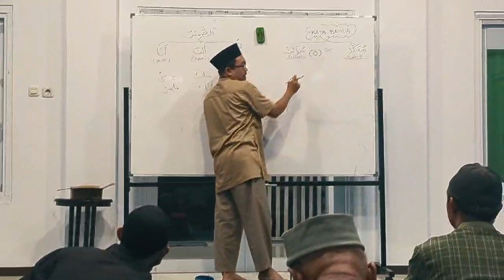BAHASA ARAB ASYIK :)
❗YUK, BELAJAR PERCAKAPAN BAHASA ARAB❗

Intinya, kalau mau bisa percakapan bahasa Arab, kita harus mau buka mulut. Kita harus berani ngomong.

Satu kata, dua kata tidak masalah. Yang penting bicara.

Yuk, belajar percakapan bahasa Arab bersama METODE FAHIMNA🌹👍

✊SEMANGAT BELAJAR✊